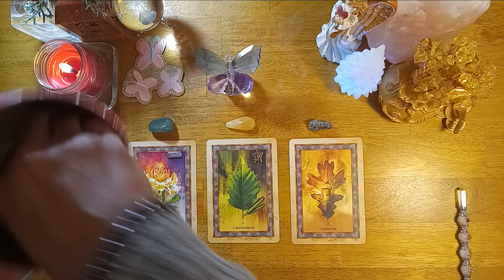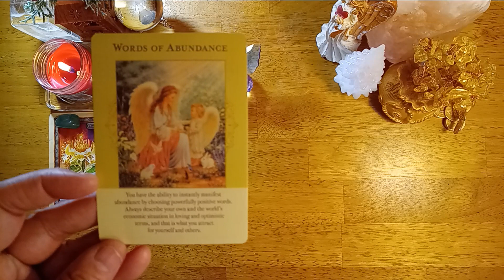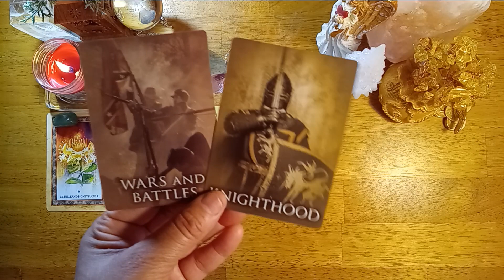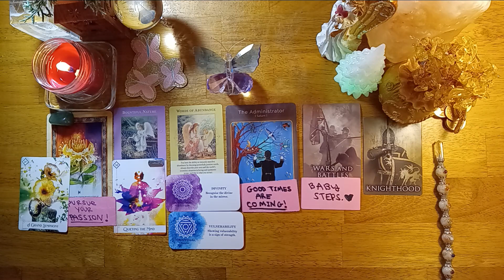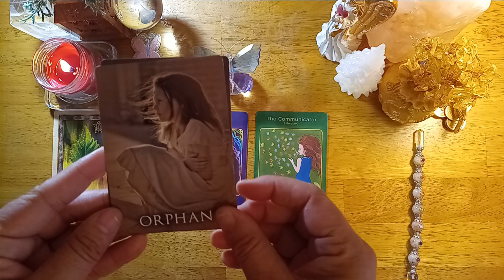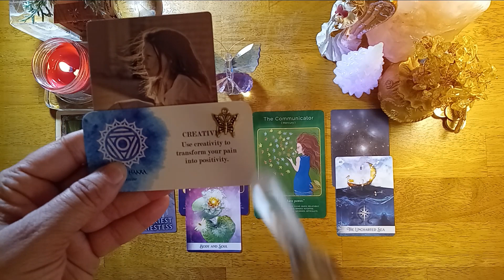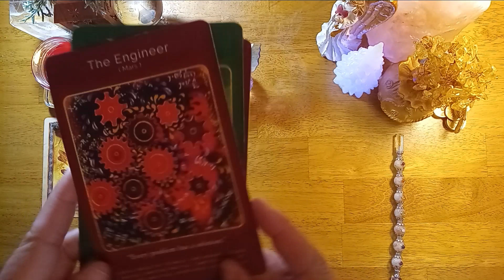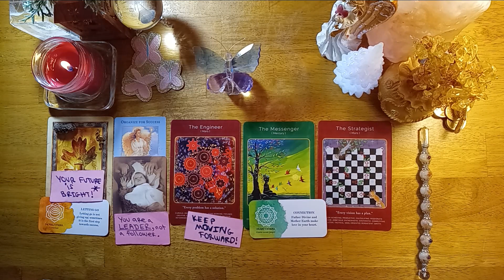Pick A Card Reading- Money Blessings On The Way!!!🤩💖💰💸🎁🏡🍒🍾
🦋Pick A Card Reading🦋 Timeless - Money Blessings On The Way!!!🤩💖💰💸🎁🏡🍒🥂🙏🍾

Time Stamps:
🍒Pile 1: 02:22
🍒Pile 2: 15:38
🍒Pile 3: 26:09

(For Pile 1) -  Videos To Manifest Abundance💸💰🤗🥂

"I AM WEALTHY- Money Affirmations for Success, Health, & Wealth- Listen to This Every Night" posted by MotivationHub

"I AM" A MONEY MAGNET! Power Affirmations (Program Your Mind To Attract Wealth!) Law of Attraction" by You Youniverse

Decks Used (Oracle Only Reading):
- Celtic Tree Oracle
-Angels of Abundance Oracle Cards
-Your Sacred Wealth Code Oracle Cards
-Chakra Love

Sending all my love and light to all my beautiful Butterfly Babies🙏🦋💕💫

You are warmly welcomed to the Butterfly Babies Family and I pray that you will be truly blessed by this channel.🤗💖🕊

(Personal readings are not available right now.)🤍

Butterfly Babies Oracle Tarot